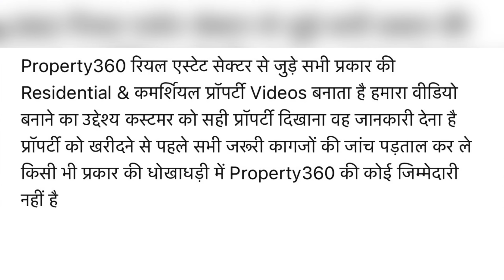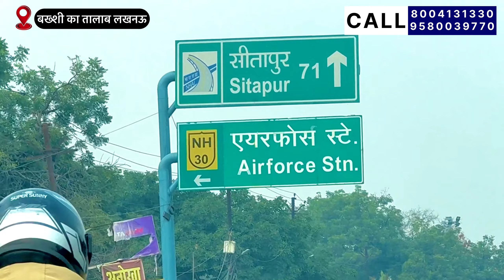lucknow मेंन सीतापुर रोड से बेहद नजदीक बहुत सस्ती जमीन Plot in Lucknowat Sitapur Road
Plot in Lucknow at Sitapur Road BKT ,  Lucknow  ||

लखनऊ में मकान पूरी  तरह विकसित प्रोजेक्ट में, तुरंत रजिस्टरी और कब्ज़ा के साथ

 लखनऊ में प्लाट पूरी तरह विकसित प्रोजेक्ट में
 तुरंत रजिस्टरी और कब्ज़ा के साथ.

 *New Site Book Now(इन्वेस्टमेंट के लिए बेहतरीन मौका)*
सीतापुर रोड लखनऊ  में आवासीय प्लॉट सिर्फ..*1049* और *1199*/ में
*सबका आवास सबका विकास*
 *हमारा वादा आपका विश्वास*
Location - सीतापुर रोड से मात्र 300 मीटर की दूरी पर नियर *मनोरमा  लॉन...*बक्शी का तालाब लखनऊ*
Price - 1049/1199
गेटेड सोसाइटी
सीवर लाइन
CCTV
30.. 25.. फीट रोड
पार्क
वाटर लाइन,बिजली,24*7 सिक्योरिटी सुविधा

नोट- प्रॉपर्टी 360 चैनल जानकारी के लिए वीडियो बना रहा है।
आपके प्रॉपर्टी ख़रीद/बिक्री में होने वाले लाभ/हनी की मेरी कोई ज़िम्मेदारी नहीं होगी।
For Youtube video Shoot - 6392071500

plots for sale in Lucknow
real estate lucknow
housing
housing in lucknow
Lucknow me plot price
Lucknow me plot
Lucknow me plot kisto me
Lucknow me plot dubagga ke pas
Lucknow me plot kimat
Plot under 15lakh
Plot under 10lakh
Lucknow me Turant Registery aur kabza wale plots
Plots for sale olx
Olx plots search
house plan in Lucknow
best sites in lucknow
best plots in Lucknow
best house in Lucknow
bigha me zameen
Lucknow me house price
Lucknow me house
Lucknow me house kisto me
Lucknow me house dubagga ke pas
Lucknow me house kimat
Lucknow me house rate
Lucknow me house kisan path
Lucknow me house on road
Lucknow me house highway par
Lucknow me house kam rate par
house under 15lakh
house under 20lakh
Lucknow me Turant Registery aur kabza wala mkaan
house for sale olx
Olx plots search
olx house search
best houses in Lucknow
lucknow badhiya aur sasta makaan
property in lucknow gomti nagar
property in lucknow indira nagar
property in lucknow sultan pur road
property in lucknow raebarely
plots for sale in dewa
best investment plots in 2024
best properties in lucknow for purchase in 2024